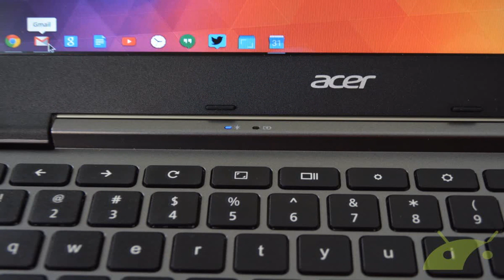Photos of the Acer ChromeBook C730-C890 | Not A Review!